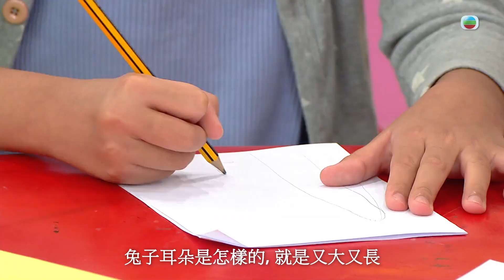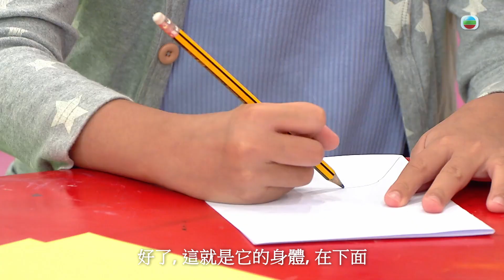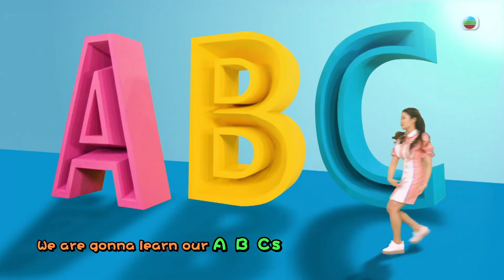DIY | 可愛兔子賀卡 | 小手作 | 小手指工作室 | 伍文生 | 關宛珊 | Kimmy媽咪 | 兒童節目 | Hands Up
來到「小手指工作室」，文生爸爸今回教大家製作「可愛兔子賀卡」，以不同顏色紙「造出」兔子的耳朵、面部及身體，還加上一條「領帶」作裝飾，十分得意。文生爸爸特別提到在白色紙繪畫兔耳時，記得要在底部預留一些空白位置，有何用意？